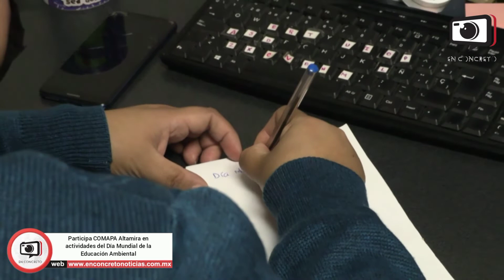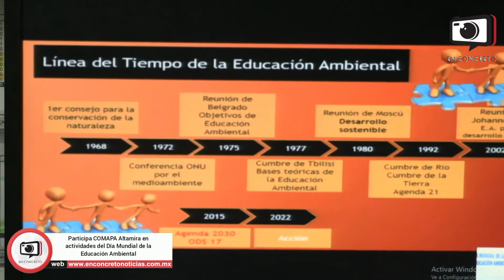Participa COMAPA Altamira en actividades del Día Mundial de la Educación Ambiental